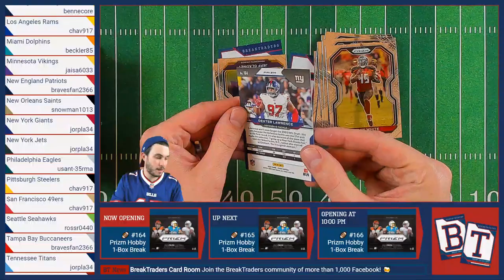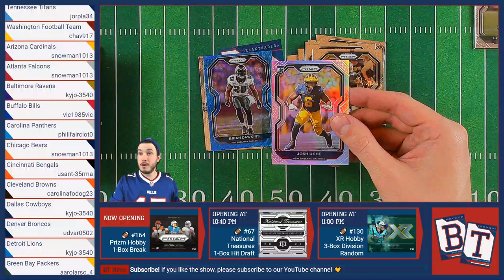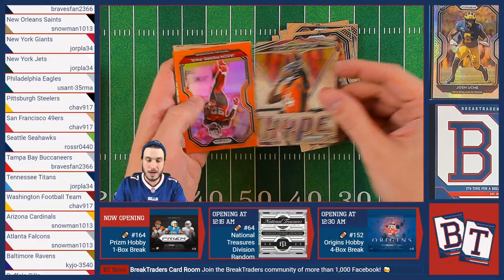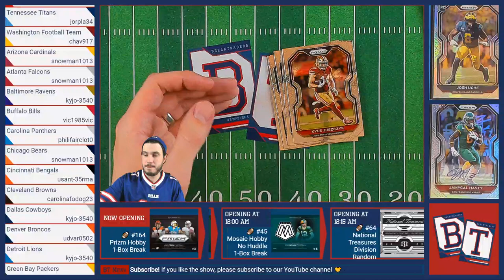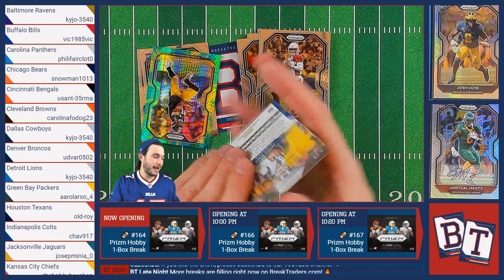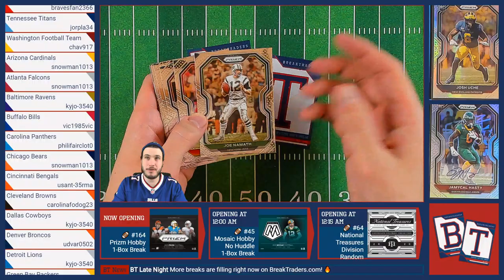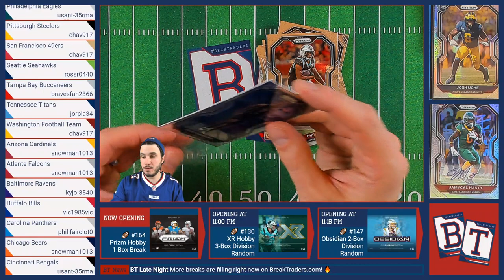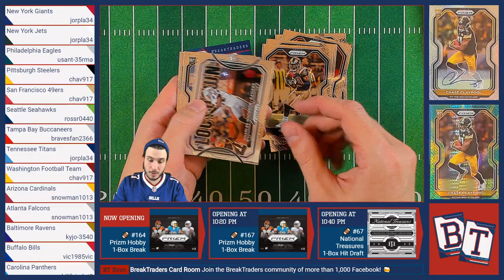BreakTraders Break #164 - Prizm (Hobby) 1-Box Team Auctions Break - 1/2/2021